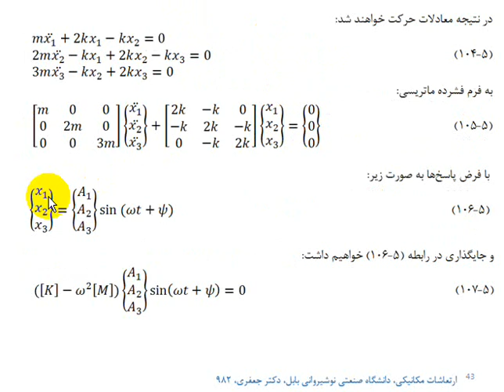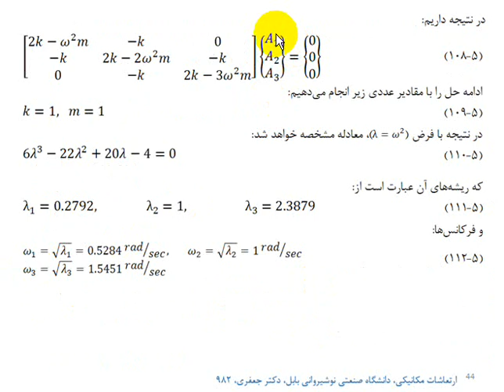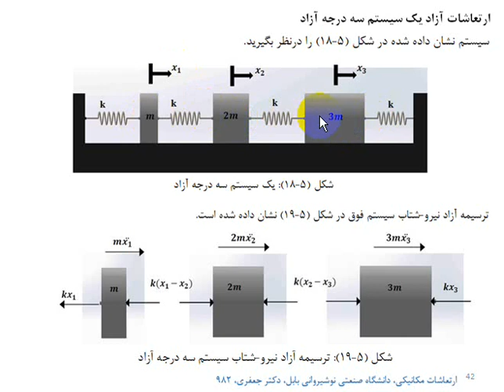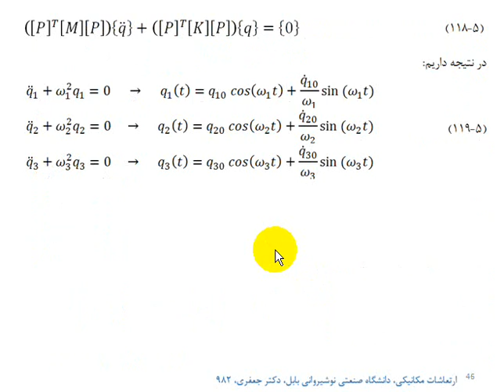Mechanical Vibrations_Eighteenth Session_1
Free vibration analysis of a system with three degrees of freedom